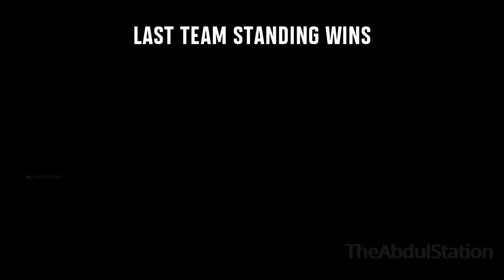CALL OF DUTY Vanguard Champions Hill Alpha Gameplay PS5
Call of Duty: Vanguard is an upcoming 2021 first-person shooter video game developed by Sledgehammer Games and published by Activision.[2][3] It is scheduled to be released worldwide on November 5, 2021, for Microsoft Windows, PlayStation 4, PlayStation 5, Xbox One, and Xbox Series X and S.[4] It serves as the eighteenth installment in the overall Call of Duty series. Despite similar settings, the game does not serve as a sequel to Call of Duty: WWII (2017) as it establishes new characters and storyline featuring the birth of the special forces to face an emerging threat at the end of the war during various theaters of World War II across the globe.